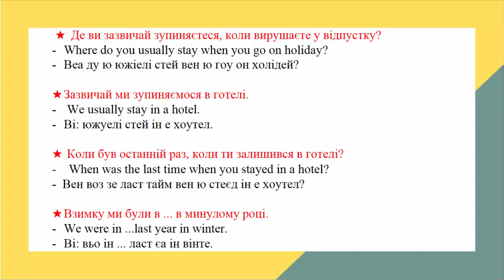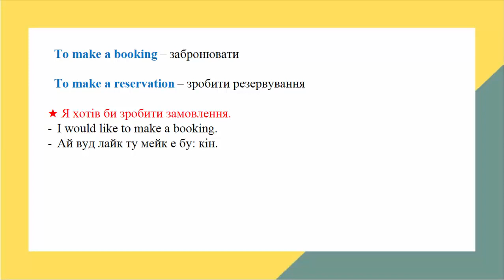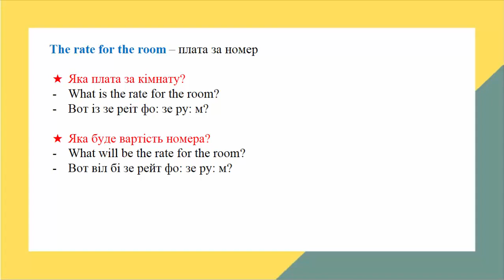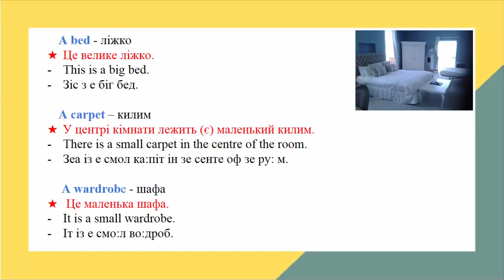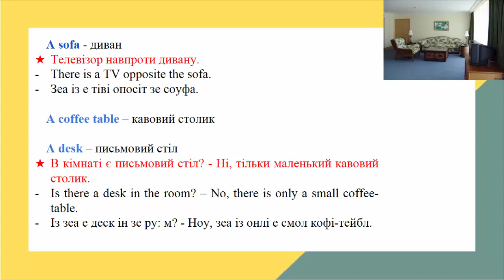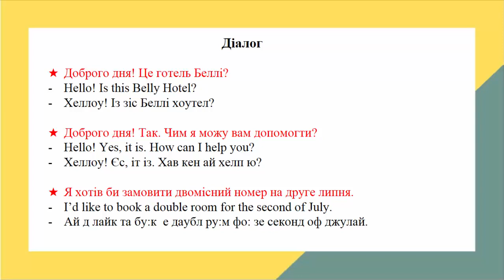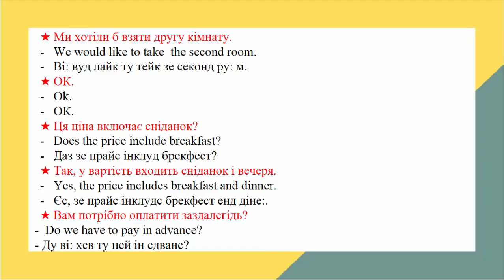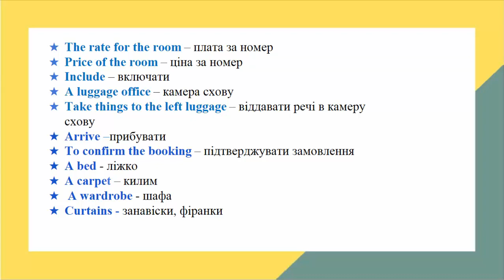Експрес курс “У подорож з англійською за 17 днів“ Урок 3 У готелі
Урок 3. У готелі.
 Спокійно оселіться та відпочивайте в готелі.
       -   як забронювати і вибрати номер у готелі,
як проводити оплату за номер,
які зручності матимете в номері,
розбір конкретних діалогів під час заселення  у готель.